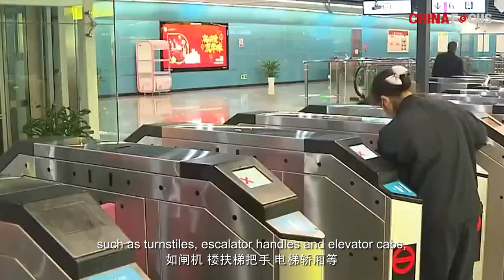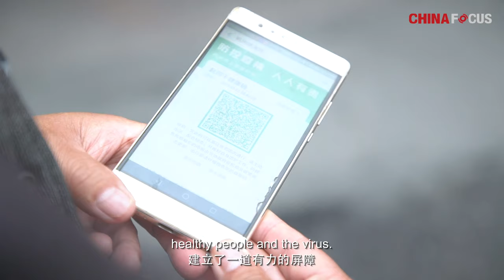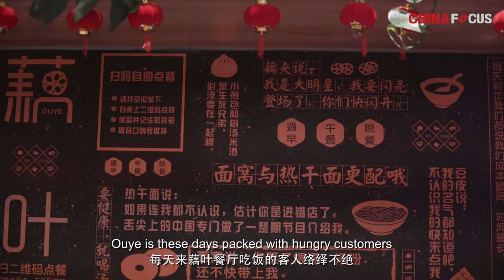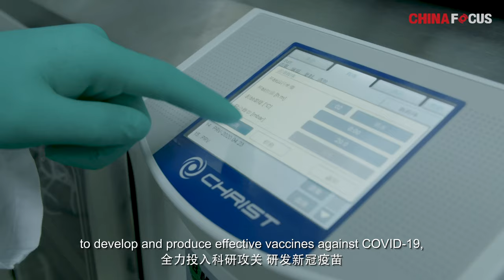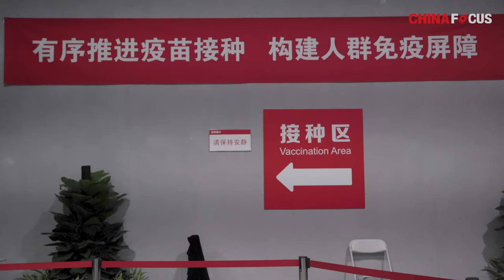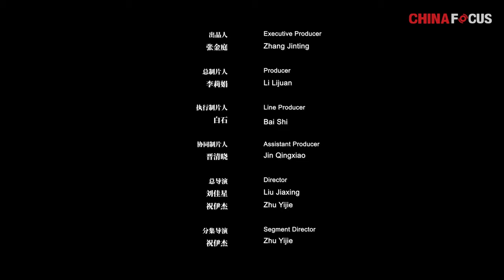FINDING ANSWERS IN CHINA: China's Post-COVID Recovery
As the COVID-19 continuously impacts the world, China has come back to its normal, with people free to travel without risk or concern. What could a China's answer enlighten the others on stepping closer to end the pandemic?